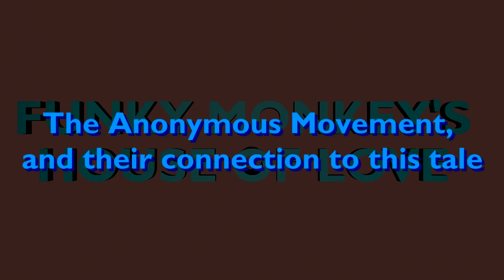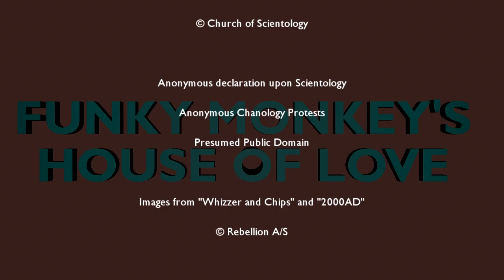House of Love: Alan Moore, Anonymous and V for Vendetta's Movie Adaptation (Lost Episode Remastered)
The Controversial "4chan" Episode, in which our Humble Host breaks "rules 1 and 2", and documents how an imageboard birthed a movement, set against the backdrop of a Northampton lad done good, who shunned the bright lights of Hollywood when they inevitably tried to screw him over.

NOTE: This was made in 2013, and may not have aged spectacularly. But we present it now, because we acknowledge that we once held these views.

Also, Comments are being Moderated, so BEHAVE!!